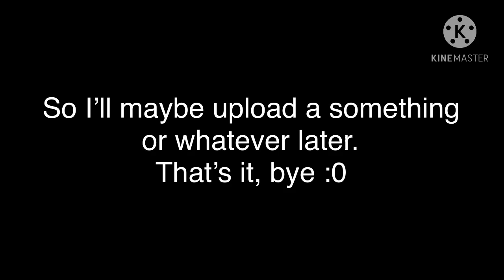Just a quick 12 seconds :D